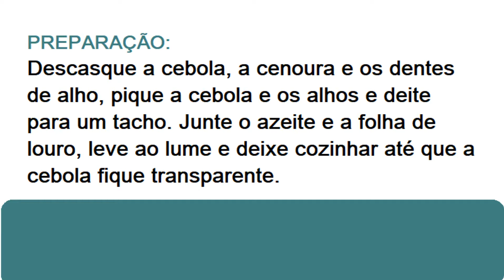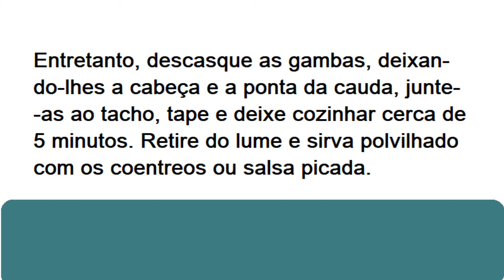FEIJOADA DE CHOCOS COM GAMBAS - RECEITAS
Para 5 pessoas, preparação: 50 minutos.